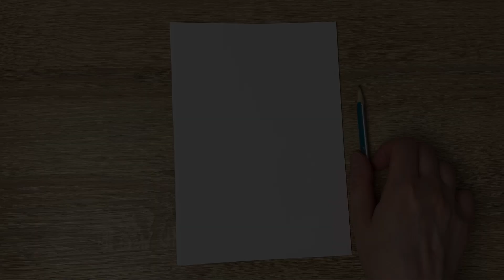How to draw a little fish Oscar from "Fish Hooks". Drawing together with Easy Pen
"Fish Hooks" is an animated television show. One of the main characters in the show is Oscar Fishtooth. He's a blue fish with a big personality and a knack for getting himself into all sorts of funny and sometimes crazy situations.

Oscar is known for his adventurous spirit and his tendency to come up with wild ideas that often lead to hilarious misadventures. He's a bit impulsive and tends to act before he thinks, which is what makes his character so entertaining to watch. Despite his sometimes reckless behavior, Oscar has a heart of gold and cares deeply about his friends.

Oscar's best friends are Bea and Milo. Bea is a charismatic and ambitious fish, while Milo is a quirky and unpredictable fish. Together, the trio navigates the challenges of high school at a giant fish tank inside a pet store. The show follows their everyday lives, friendships, and the funny situations they find themselves in.

Oscar's last name, "Fishtooth," is a play on words that combines "fish" (since he's a fish character) and "tooth." It's a fun and creative way to give him a distinctive name that fits the underwater world of the show.

Overall, Oscar Fishtooth is a memorable and lovable character from "Fish Hooks," known for his energetic personality and his ability to turn even the most ordinary situations into extraordinary adventures.

♡  I would appreciate your comment and like.
Time Code
00:08 | hair
00:17 | body
00:34 | eyes
00:54 | mouth
01:27 | curls
02:04 | tail
02:21 | fins
02:41| contour
05:31 | color